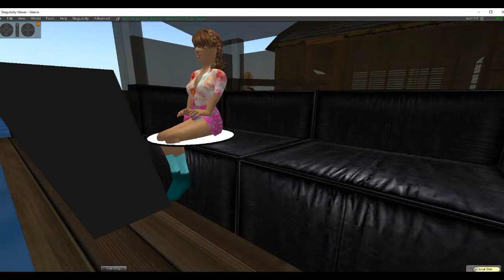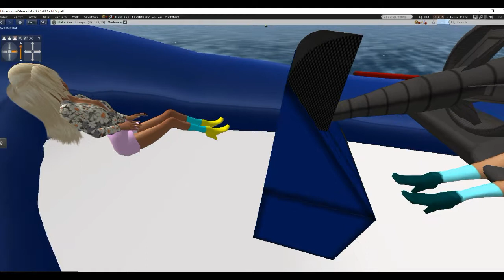Misty and the sea siren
A young girl is befriended by a curious sea siren, who seems just as confused and fascinated as she is. He never speaks, but does do tricks for her and in the last scene her sister.  Made just for fun in the Blake sea on Second Life.